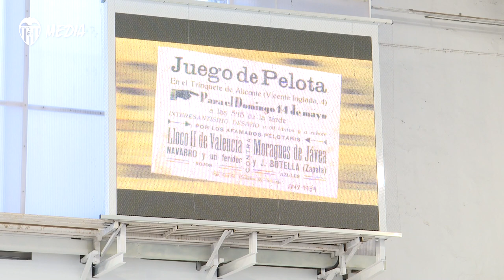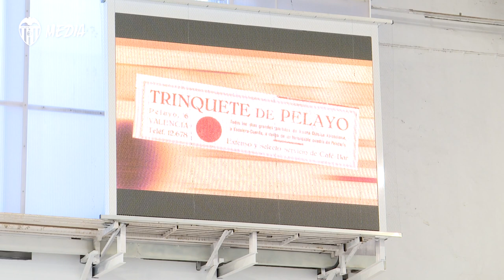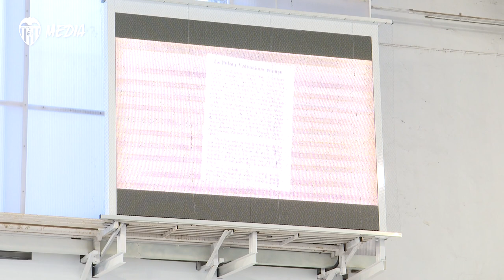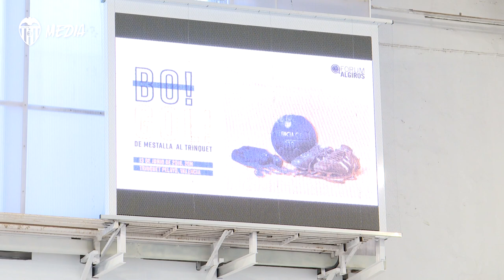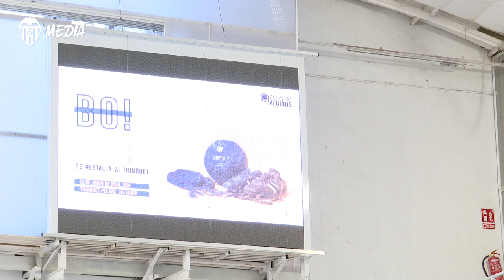FÓRUM ALGIRÓS COMPLETO: VA DE BO GOL!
Este Fórum se realizó el 13 de junio de 2018 en el Trinquet de Pelayo, con la participación de: Juan Cruz Sol, Pep Claramunt y José Cerveró, ex fubolistas del Valencia CF vinculados a la pilota valenciana; de los ex pilotaris Antonio Reig "Rovellet" y Alfredo Hernando "Fredi"; y de Alberto Soldado, cronista de pilota.